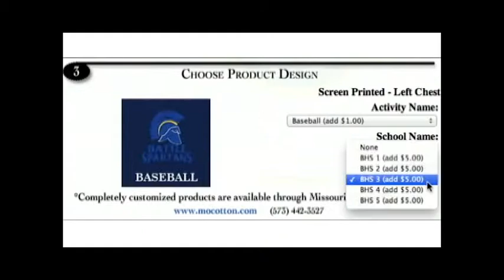Battle Team Store